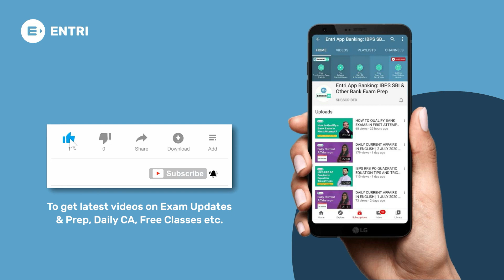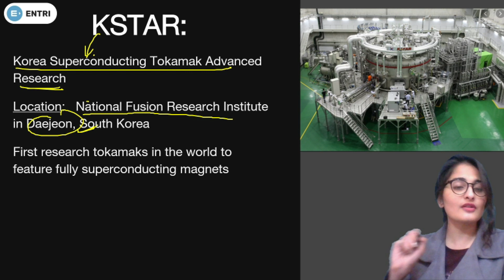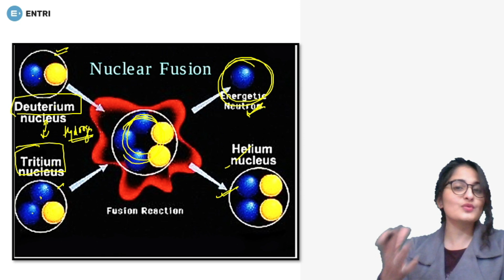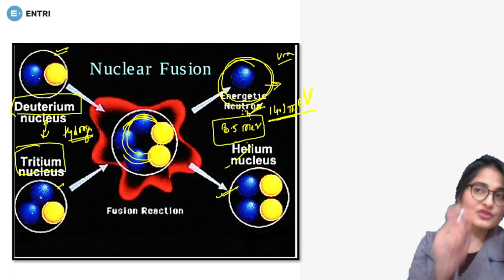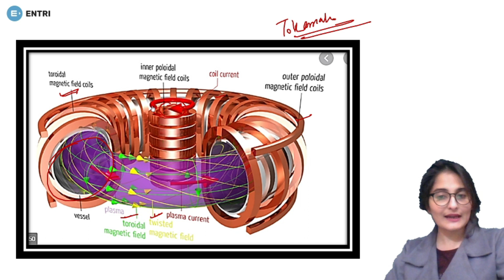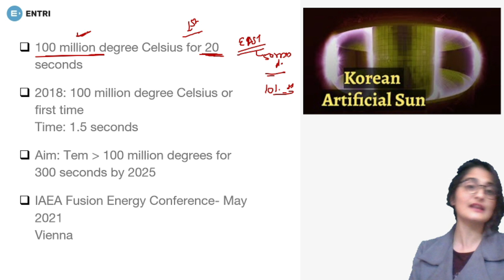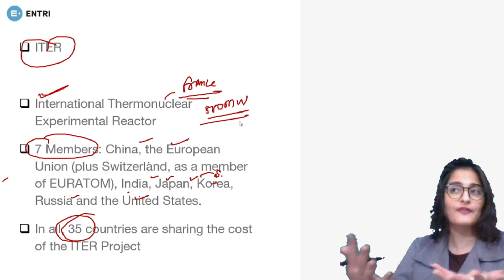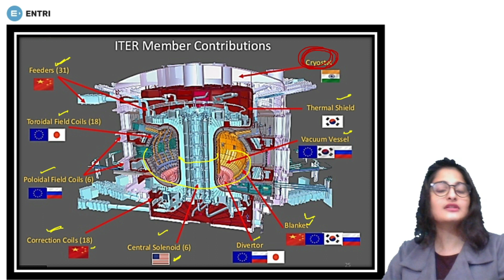KOREAN ARTIFICIAL SUN SETS NEW WORLD RECORD | KSTAR WORLD RECORD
In this video, Entri's top faculty Ashima ma'am explains about Korean artificial sun. Korea recently introduced artificial sun and it creates world record. In this video, she is explaining in detail about this artificial sun named KSTAR.  This video will be very helpful for those who are preparing for SBI apprentice exam 2020 and other bank exams like SBI PO, IBPS Clerk, IBPS RRB PO, IBPS RRB Clerk and all other competitive exams.